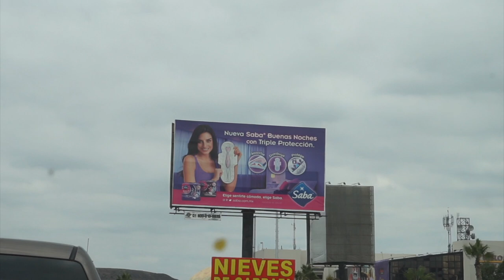LA TO MEXICO ROAD TRIP | Kayne & Jamie + Friends | AUSSIE HUMOUR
A very Aussie road trip from LA to Mexico with Jamie's sister Rhiannan ' Rattis" and Kayne's best mate Reece Hawkins for Jamie's Dads 50th birthday! Aussie's trying in & out burger, driving through the Mexican border and having a night out in Mexico.

Our guests

Dayfox : Departure